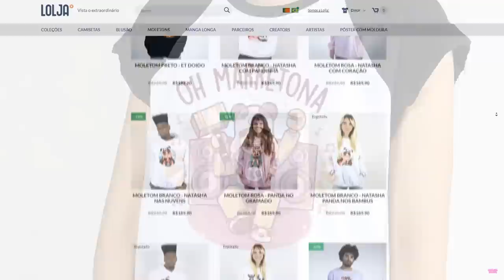PASSEI O PARKOUR DA NATASHA PANDA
🐼Eu encontrei um Parkour da Natasha Panda, então resolvi entrar e ver o que encontrava nele... Agora preciso pular por diversas plataformas para passar o PARKOUR DA NATASHA PANDA!

⭐️ Use Star Code PANDA quando comprar Robux ⭐️

Para não perder nenhum dos meus novos vídeos! Não se esqueça de clicar no sininho de notificação 🔔

NatashaPanda😊